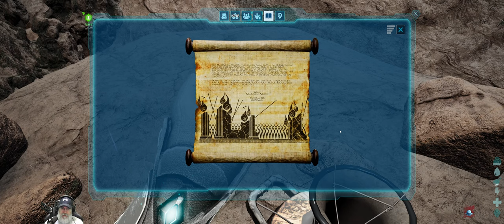Ark Survival Ascended The Island | E43 Christmas Shark Frenzy!